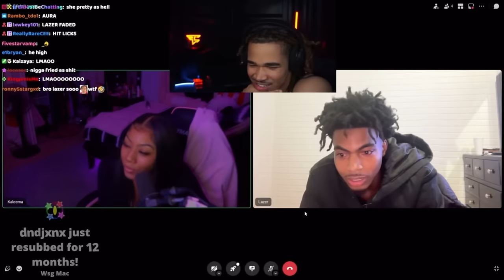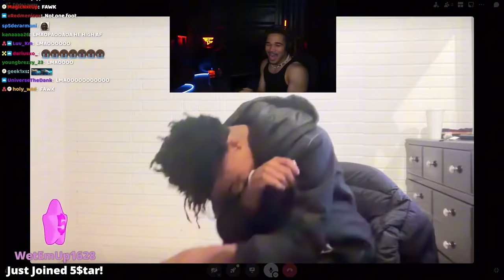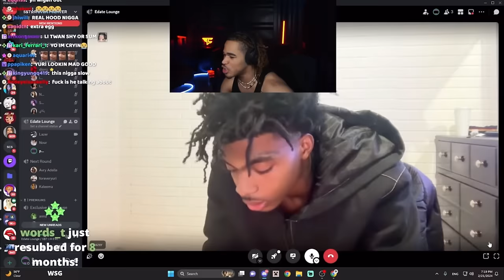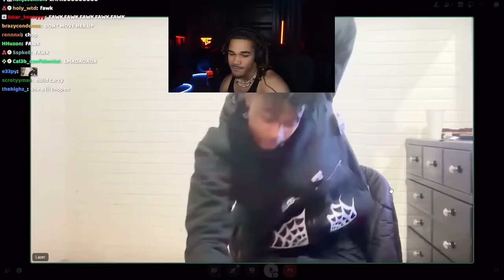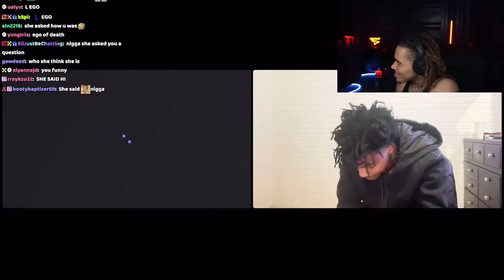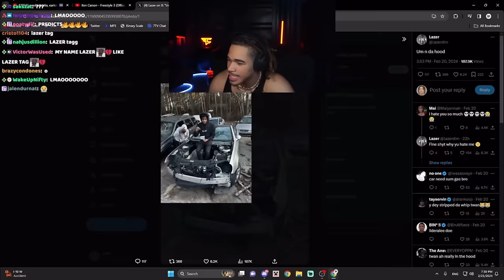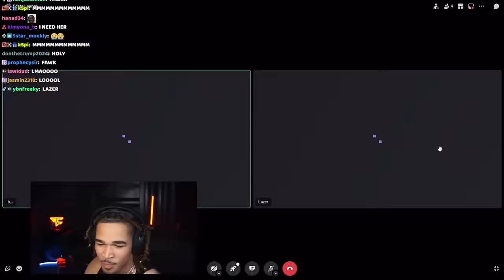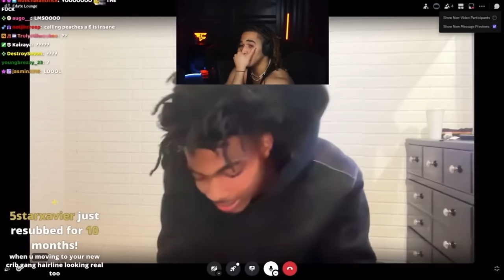plaqueboymax puts Lazer Dim 700 on an E-Date with 10 Women *FUNNIEST EDATE*